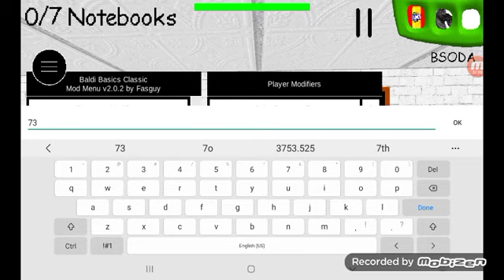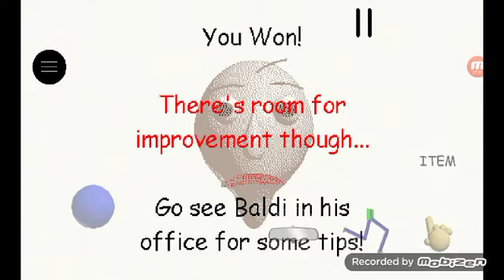The Nervous Gamer Basics Mod Menu